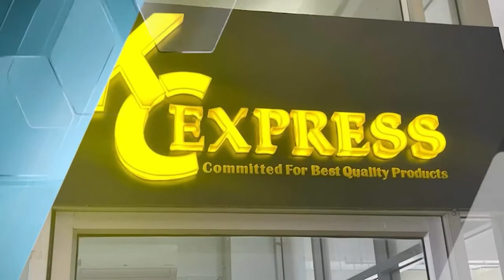ឧត្តមសេនីយ៍ឯក ហ៊ុន ម៉ាណែត ទទួលជួបសំណេះសំណាល និងពិភាក្សាការងារជាមួយឯកអគ្គរដ្ឋទូតអ៊ីស្រាអែល